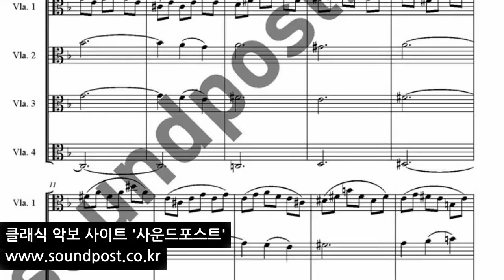Four Seasons Autumn 2nd 비발디 사계 가을 2악장 비올라 콰르텟 익보